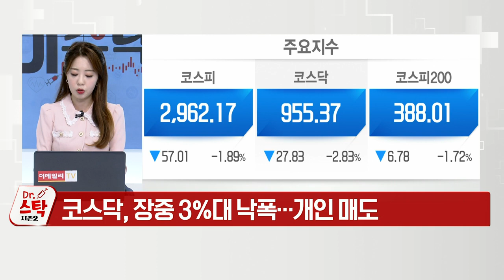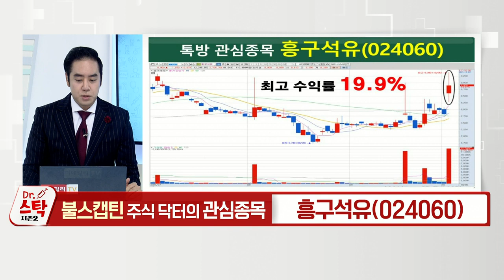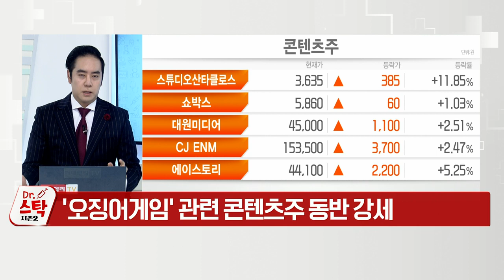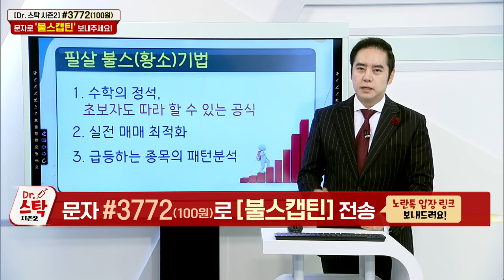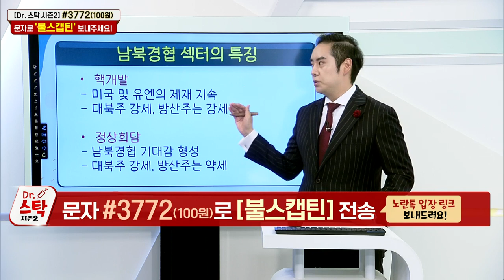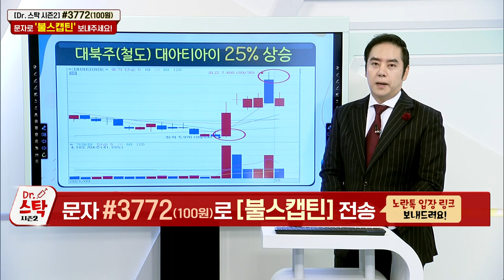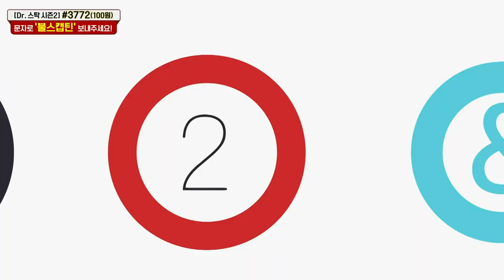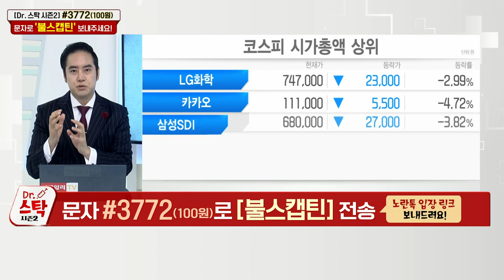닥터스탁 시즌2 20211005